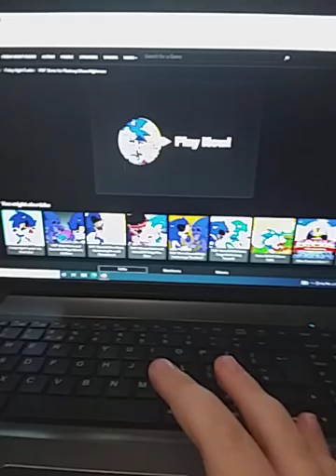sorry i clicked finish button